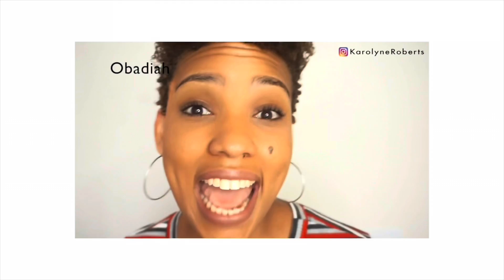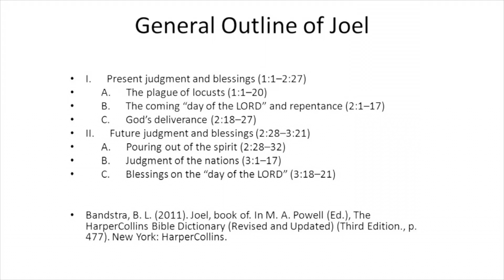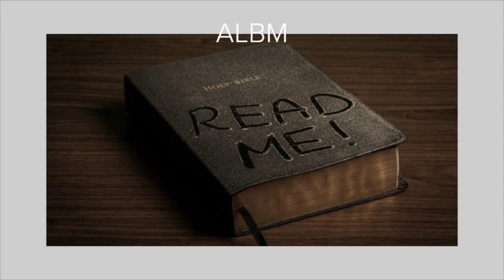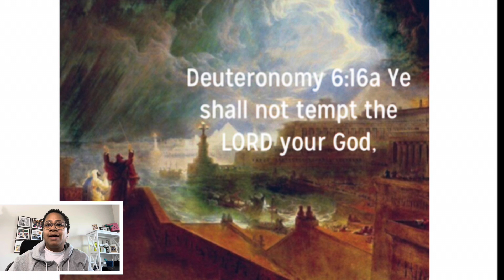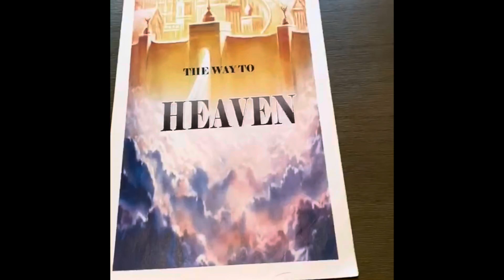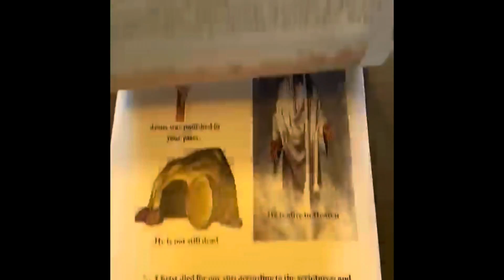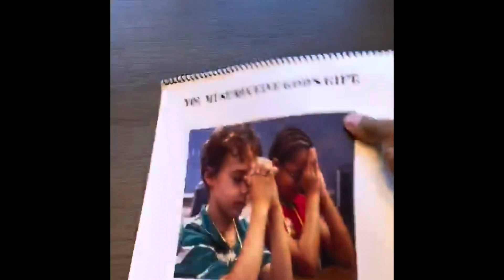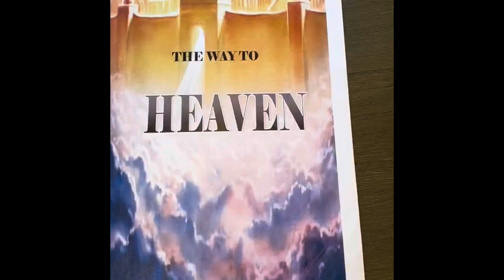03/26/2022 ALBM Youth Chat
The Passover